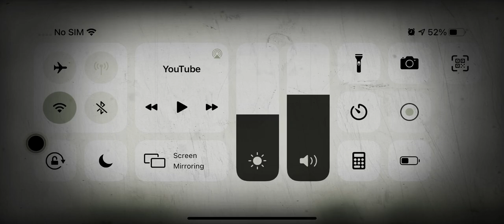Ytpmv bfb x says Nico Nico ni scan in haunt squared